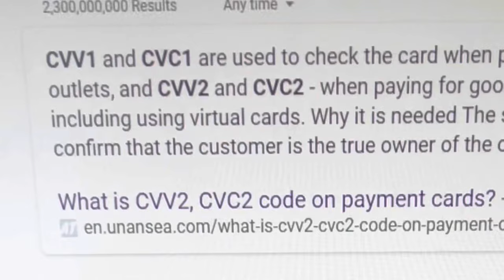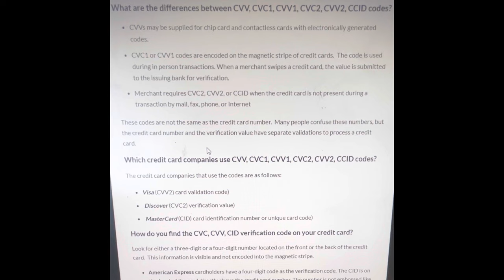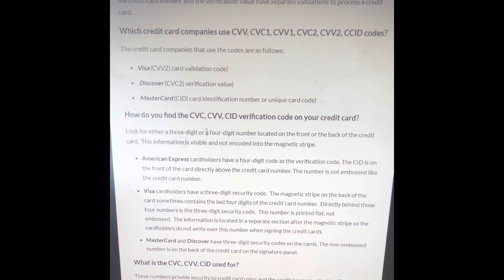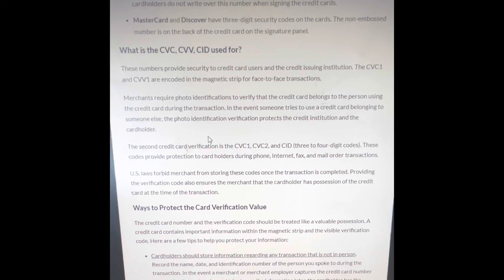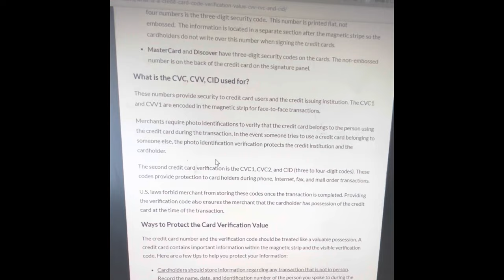“Credit Card Fraud(Swiping)💳” Scammers Make $25,000 A Week Easily With Stolen CC Info First They…”